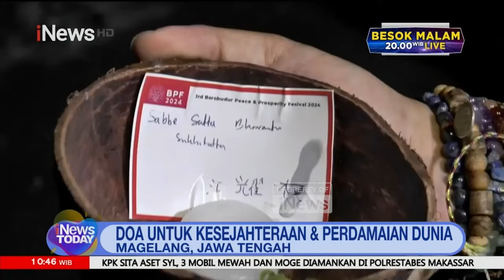Jelang Waisak, Para Biksu dan Umat Buddha Melarung 1.000 Lentera di Magelang - iNews Today 22/05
Ratusan biksu dan umat Buddha menggelar ritual dan melarung 1.000 lentera Pelita Purnama Sidhi di Sungai Progo Magelang. Dalam ajaran Buddha, pelita merupakan simbol penerangan. Sedangkan tujuan dari larung pelita merupakan doa dan harapan. Sebelum prosesi ritual, para biksu dan umat Buddha membaca paritta suci